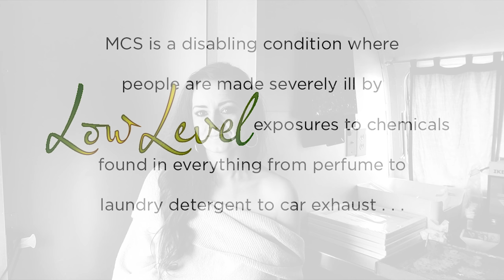This is MCS: Gave Me My Purpose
Angelique Ashton, Founder of The Naked Project and Mrs. Eco Earth Washington 2019 talks about being the wife of an MCS sufferer and how it ALMOST destroyed her marriage, but in the end, gave her a mission in life. This is MCS.

Please help us spread awareness by sharing these videos during the month of May.

If you would like to share your story to be part of our video series for awareness, please send your video (under one minute in length) to as an attachment or send a dropbox link to that address. If you don't have a dropbox account, we can send you a request link to upload to us directly, just send an email requesting we send you the link to upload.